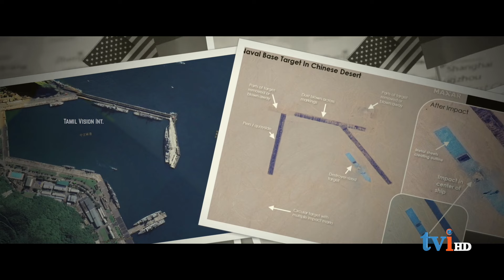தைவான் மீது சீனா படையெடுத்தால்! அமெரிக்க ராணுவம் களமிறக்கப்படும் அதிபர் பைடன் ! | China | Taiwan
தைவான் மீது சீனா படையெடுத்தால்!  சீனாவுக்கு எதிராக அமெரிக்க ராணுவம் களமிறக்கப்படும் அதிபர் பைடன் !  | China | Taiwan